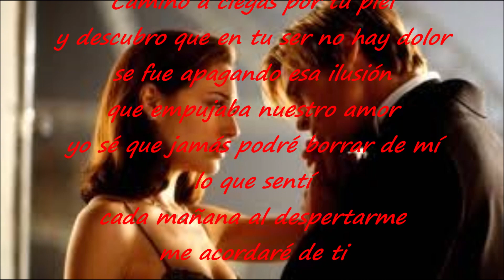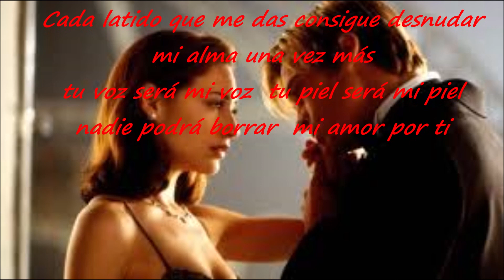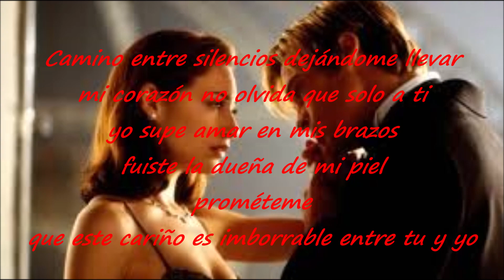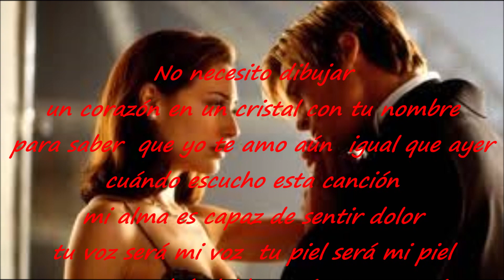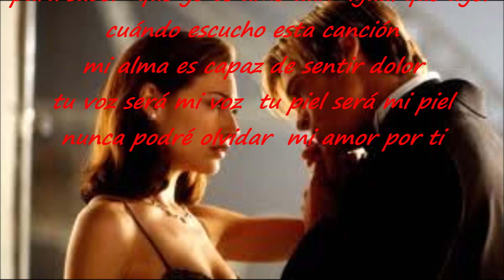George Michael -You Have Been Loved- ( Cover By Pure Evelin) Mikel Wild